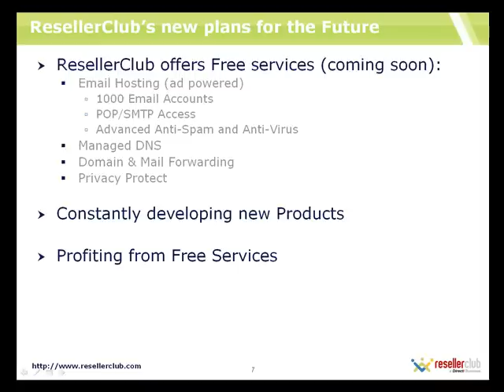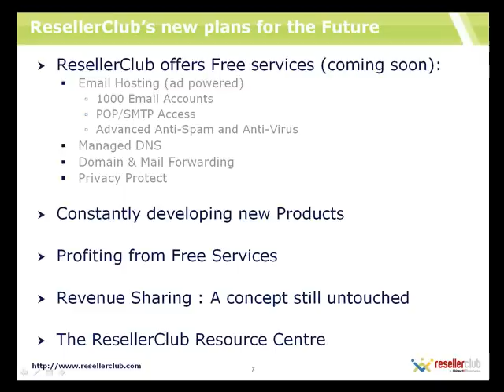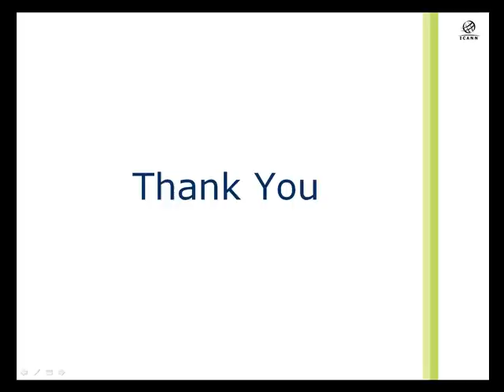Webinar: Domain Industry And The Way Ahead - Part 3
Held on the 2nd of October 2008, the Webinar aims at giving insights to resellers on the domain industry and the future of the business in the today's dynamic market.